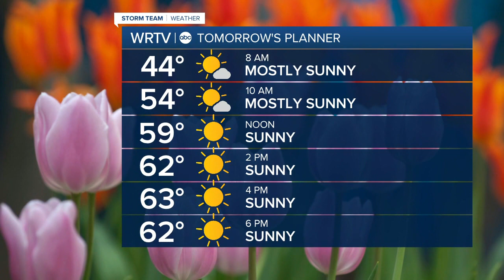RTV6 Latest Headlines | April 12, 12pm